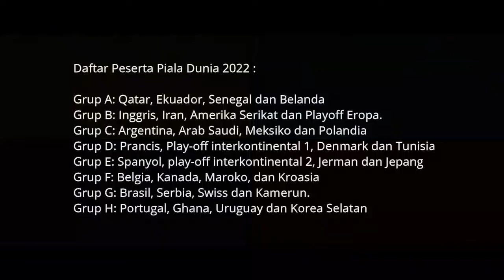JADWAL LENGKAP PIALA DUNIA 2021/2022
adwal lengkap pertandingan Piala Dunia 2022 Qatar. Piala Dunia 2022 akan digelar pada 21 November hingga 18 Desember 2022. Semua pertandingan Piala Dunia 2022 bisa disaksikan secara langsung dan live streaming di EMTEK Group. Piala Dunia 2022 akan diikuti 32 negara, termasuk tuan rumah Qatar yang lolos otomatis tanpa kualifikasi. Sejauh ini, ada 29 negara yang sudah pasti lolos. Salah satunya adalah juara bertahan Prancis.
Satu dari tiga slot kosong di Piala Dunia 2022 adalah milik negara dari zona UEFA. Babak play-off yang melibatkan Ukraina harus ditunda karena situasi negera yang tidak kondusif. Sementara, dua slot lain diperebutkan lewat babak play-off interkontinental. Lionel Messi dan Cristiano Ronaldo tidak akan berhadapan di fase grup. Jika merujuk pada bagan yang ada, Argentina dan Portugal baru mungkin berjumpa di final. Tentu ini skenario ideal untuk Messi dan Ronaldo. Pada fase grup, Messi dan Argentina akan mendapat lawan sulit yakni Polandia. Ada Robert Lewandowski di sana. Sementara, Portugal berada di grup yang sama dengan Uruguay. Ronaldo akan berjumpa lawan lamanya di Derbi Madrid, Diogo Godin.